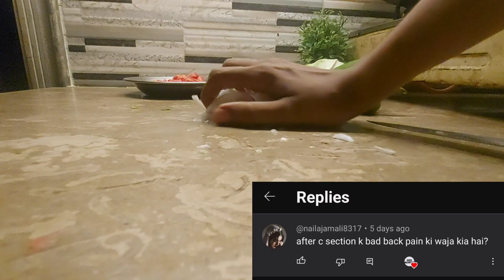C-Section k bad kamar ka dard q hota hai?